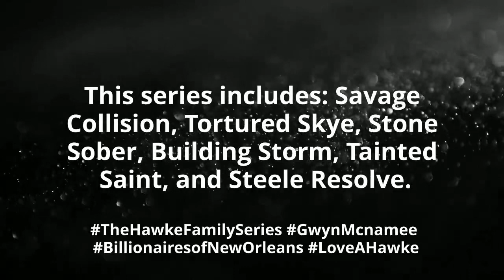The Hawke Family Complete Collection by Gwyn McNamee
Books 1-2
Books 3-4
Books 5-6

Romance. Suspense. The mob and murder...

There’s always something happening in the Hawke family in New Orleans. Whether it’s conflict with the Italian mob, issues with the dancers at their clubs, hurricanes, or typical sibling drama, the Hawkes and their friends will drag you into their lives and refuse to let go!

This series includes: Savage Collision, Tortured Skye, Stone Sober, Building Storm, Tainted Saint, and Steele Resolve.